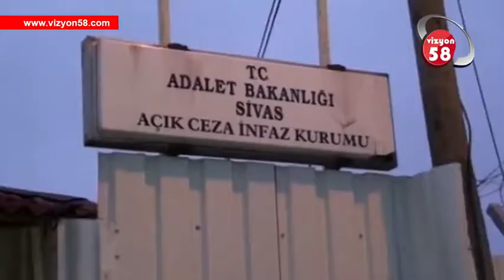HASTANEDE TEDAVİ GÖREN MAHKUM HAYATINI KAYBETTİ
SİVAS'TA BİR MAHKUM TEDAVİ GÖRDÜĞÜ HASTANEDE YAŞAMINI YİTİRDİ.